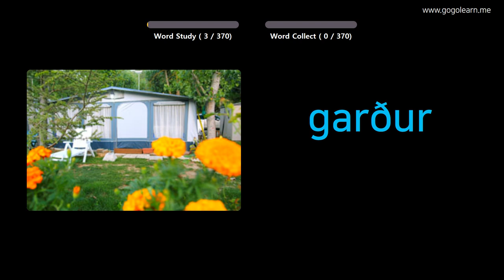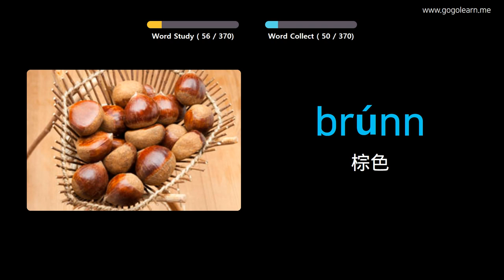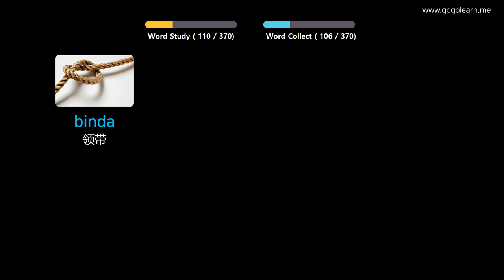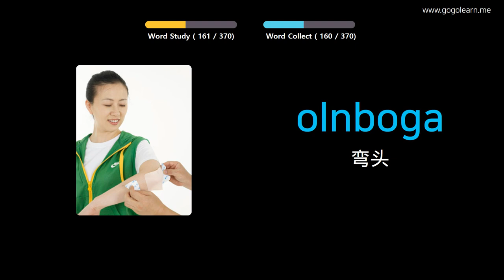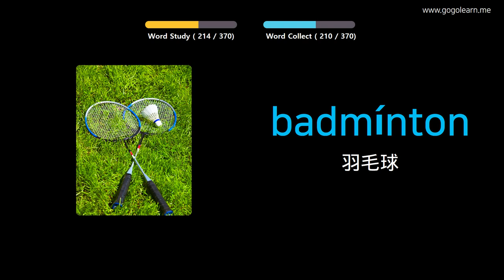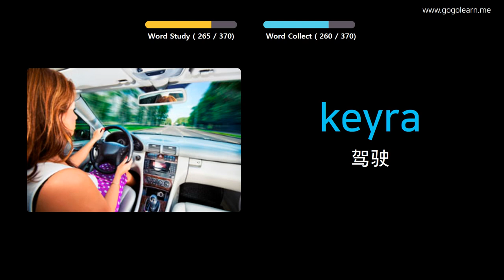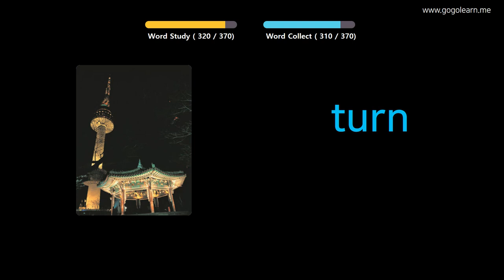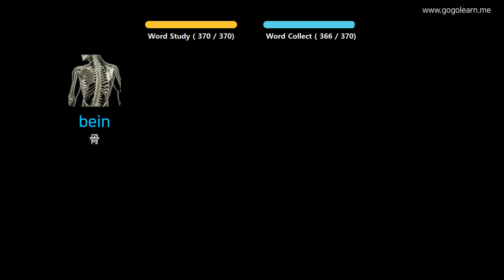通过图片学习冰岛语|冰岛语词汇基本的孩子 | Golearn